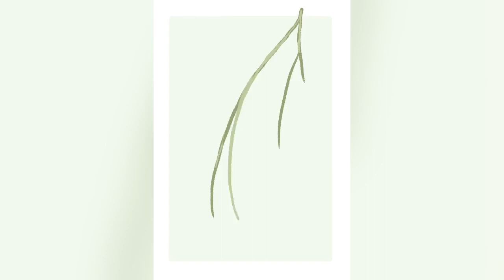رسم غصن من شجرة الزيتون 🫒 | بتعرف/ين ترسم/ين 😱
ماشاء الله تبارك الله اللهم بارك
رسمة اليوم سهله وسريعه وتقدرون ترسمونها في اللوحات والاوراق وبكل انواع الالوان وتقدرون زيي الكتروني والمبتدئين مره سهله ومافيها تفاصيل دقيقه
اهم شي تدمجون الالوان صح 👍🏽

🔴 لاتنسون اللايك والشير والسبسكرايب وتشغيل جرس التنبيه عشان يوصلكم كل جديد . 🔔

وروني تطبيقكم وابداعكم للرسمه بتاق أومنشن على الإنستقرام أو منشن تيك توك . 🎨

أكتبولي رايكم في الكومنت 🔥